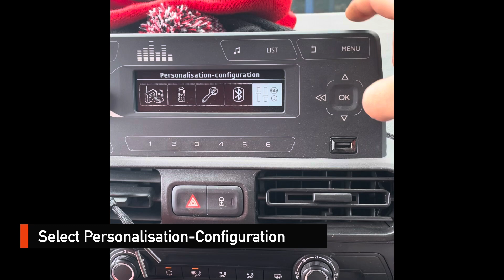Peugeot Partner 2020 - Tyre Pressure Light Reset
2020 Peugeot Partner - Tyre Pressure Light Reset

1. Press Menu button
2. Select Personalisation- Configuration
3. Press OK
4. Select Define the vehicle’s parameters
5. Press OK
6. Select Security
7. Press OK
8. Select Tyre inflation
9. Press OK
10. Read the message - if done - Press OK
11. Should hear beep sound and Light should now be off.

TRY OUT THESE GREAT TOOLS - Sealey Mechanic's Tool Kit 144pc - AK7980

I will be adding more videos soon!